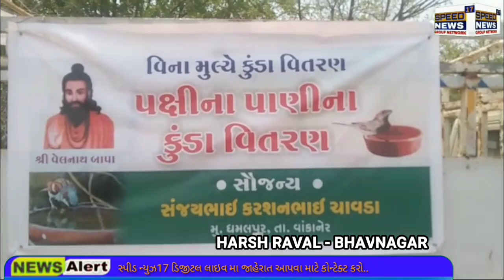NEWS ભાવનગર જય વેલનાથ ગ્રુપ દ્વારા ઉનાળાની કાળજાળ ગરમી માં પંખીડાના પાણી માટે કુંડા નું વિતરણ...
ભાવનગર જિલ્લા જય વેલનાથ ગ્રુપ દ્વારા ઉનાળાની કાળજાળ ગરમી માં પંખીડાના પાણી માટે કુંડા નું વિતરણ કરવામાં આવ્યું..

ભાવનગર શહેરમાં અલગ અલગ સંસ્થાઓ દ્વારા આ ઉનાળાના કાળજાળ ગરમી થી બચવા માટે અલગ અલગ સંસ્થા અલગ અલગ ગ્રુપ અલગ અલગ સેવાઓ કરતા હોય છે તેવામાં આજરોજ જય વેલનાથ ગ્રુપ દ્વારા પક્ષીઓને પીવા માટે પાણીના કુંડા નું વિતરણ કરવામાં આવ્યું જેમાં ભાવનગરના લોકો બહોળી સંખ્યામાં ઉપસ્થિત રહ્યા અને પશુ પંખીને આ ઉનાળાની ગરમીમાં પીવાના પાણીની વ્યવસ્થા થઈ રહેશે એ રીતે કુંડાનું વિતરણ કરી અને લોકોને શપથ લેવડાવ્યા કે આપણા ઘરની બહાર એક પાણીનું કુંડું લગાડવું જેવા અનેક લોકોએ કુંડા લઈ પોતાના ઘરની બહાર લગાડ્યા અને પશુ પંખી માટે પાણીની વ્યવસ્થા થાય તેવી વ્યવસ્થા કરવામાં આવી..

રિપોર્ટર હર્ષ રાવલ ભાવનગર